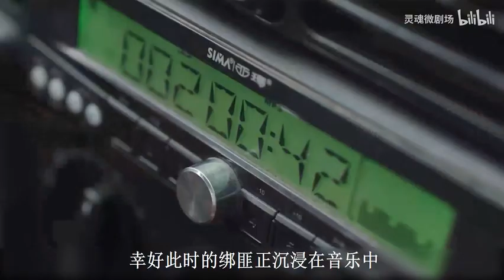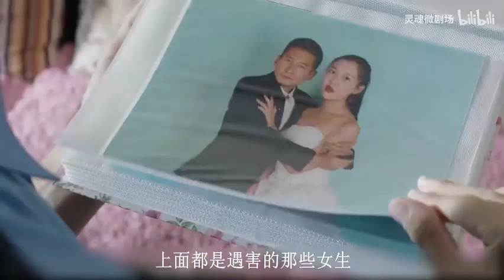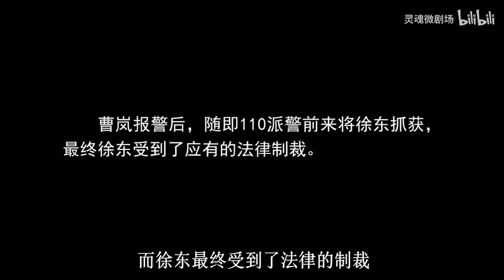神经男被抛弃，专门绑架舞蹈系漂亮女学生，依靠一部老年机获救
神经男被抛弃，专门绑架舞蹈系漂亮女学生，依靠一部老年机获